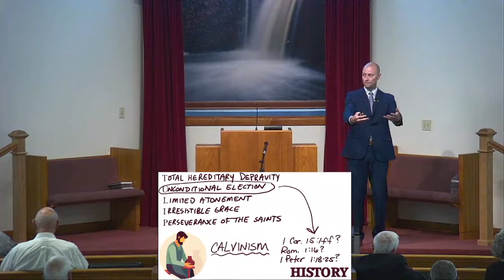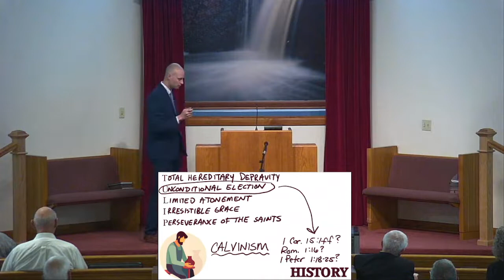The potter and the clay; Sunday PM 8/14/22